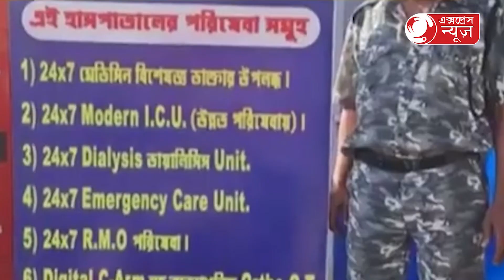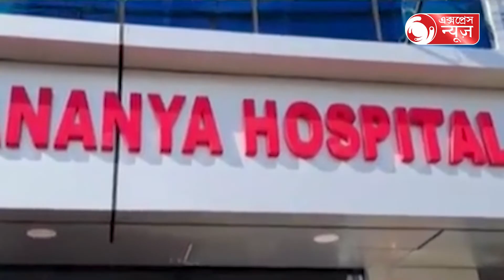Doctor Babu is seeing a patient in Burdwan for1 rupee:বর্ধমানে এক টাকায় রোগী দেখছেন ডাক্তারবাবু